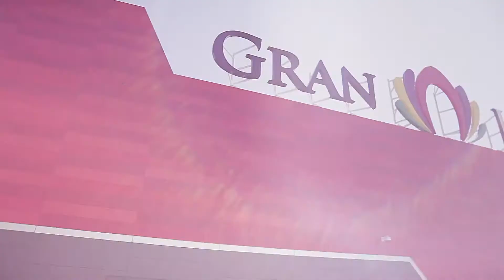Creen una plataforma per denunciar irregularitats a la Protectora d'Animals i Plantes de Figueres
Salvem la Protectora s'ha presentat denunciant irregularitats des de l'entrada de la nova junta. Critiquen que s'impedeixi la incorporació de nous associats i apunten que es fa un sacrifici massiu d'animals.